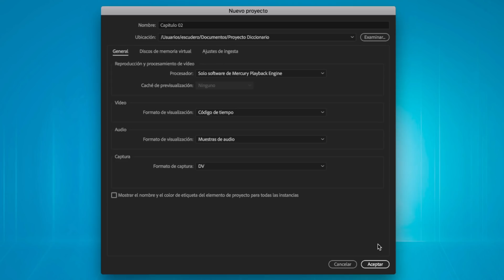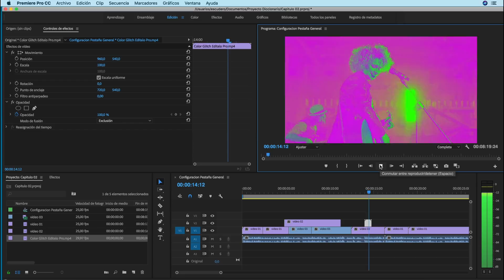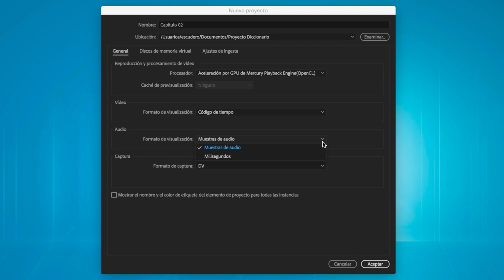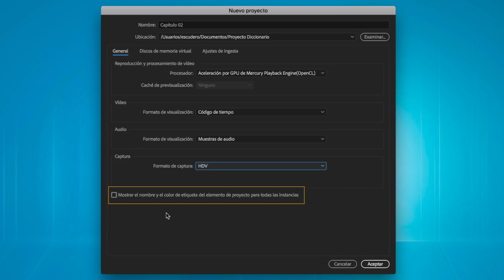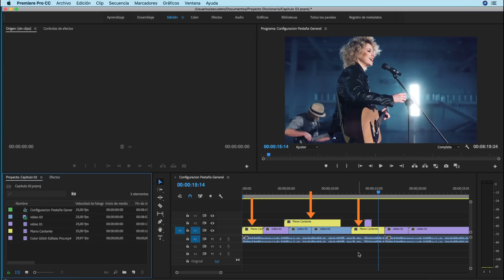📙 CONFIGURA el PROYECTO Correctamente en Premiere Pro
Saber configurar bien un PROYECTO desde el principio mejorará notablemente el rendimiento del Programa Adobe Premiere.
🔻 🔻 🔻  ¿eSTAS pREPARAD@?🔻 🔻 🔻